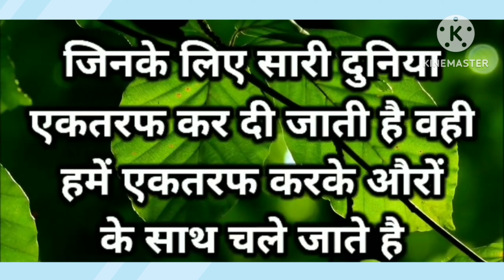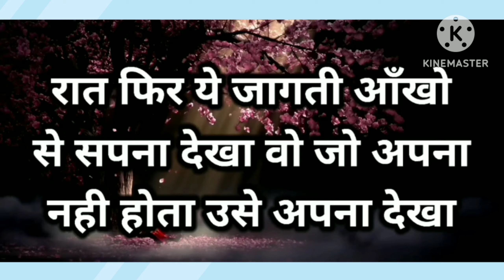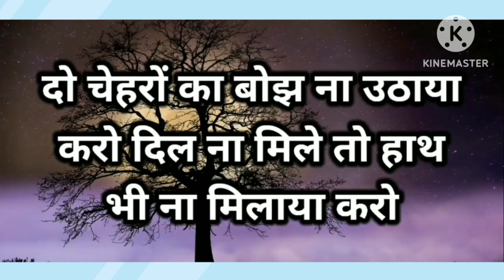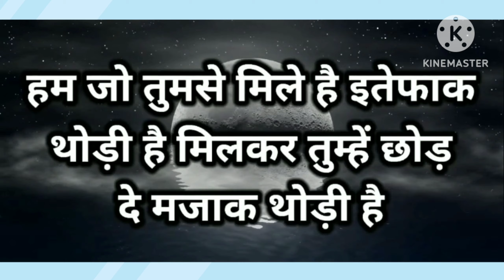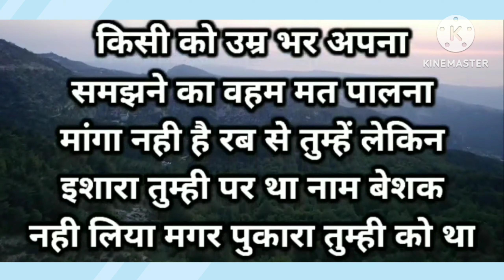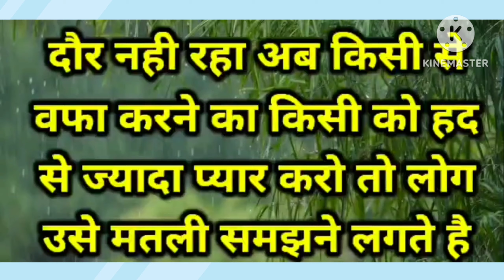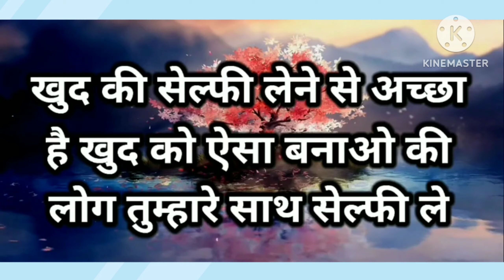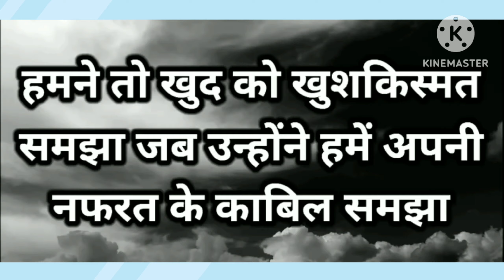कुछ अच्छी गहरी सुकून भरी शायरी |Gulzar shayari |MirzaGalib Shayari |GulzarPoem |HindiQuotes